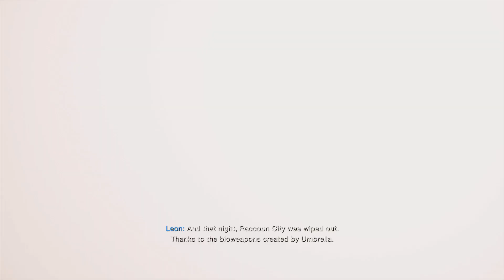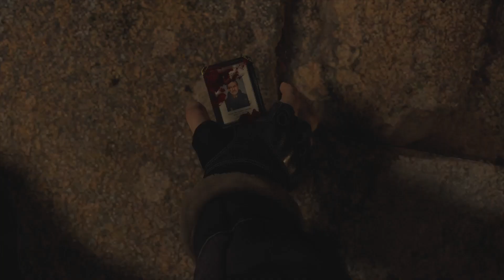RESIDENT EVIL 4 REMAKE : Chainsaw Demo (Mad Chainsaw Mode)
Every Gameplay of SeiynGame come from Training
Please leave line stickers This cute for the audience
Please leave a product designed for the audience.